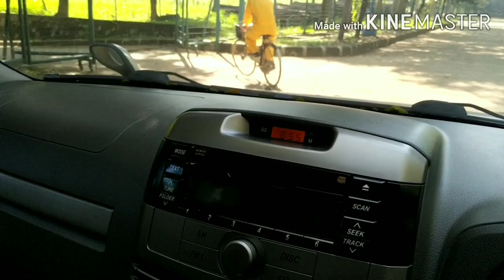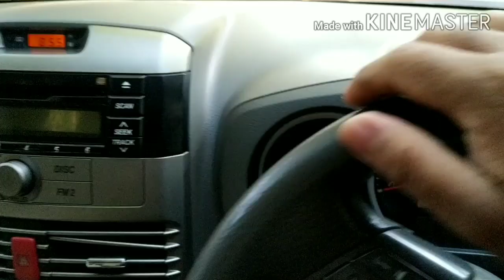al zaytun indramayu,pesantren terbesar di indonesia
perjalanan kunjungan ke pesantren terbesar yang ada di indramayu